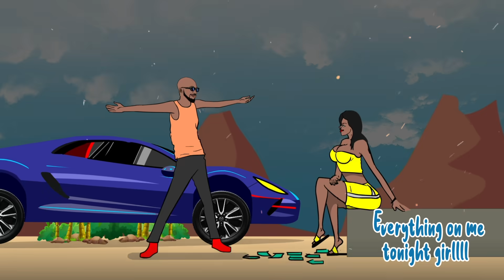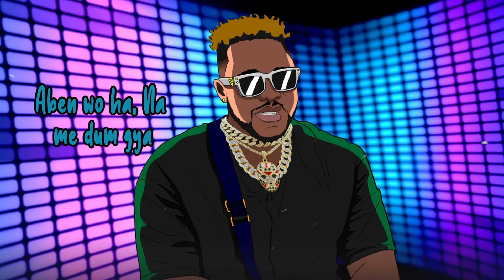Mr Drew - 2Shots ft. Medikal (Official Visualizer)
Music video by Mr Drew performing '2Shots' feat. Medikal.   (C) 2022. Highly Spiritual Music

PLEASE NOTE: Unauthorized upload of this video unto any YouTube channel is prohibited.  (C) 2022. Highly Spiritual Music